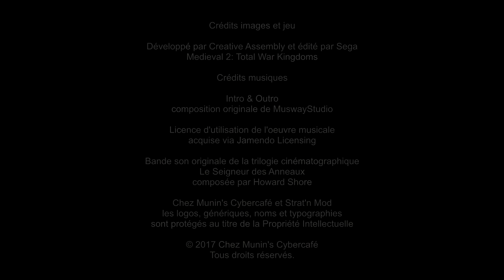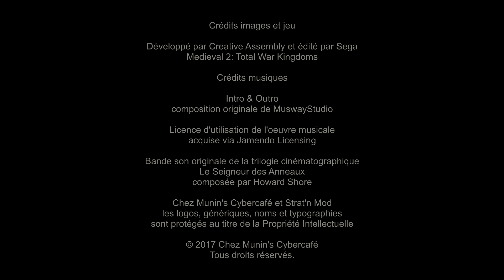Le Retour de l'Angmar - #13 - Nous ne sommes plus seuls !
C'est avec un grand plaisir que je vous propose la rediff' de la campagne de l'Angmar sur le mod Third Age Total War et son super-submod Divide and Conquer.

Notre stratégie diplomatique semble avoir porté ses fruits, les armées du mal déferlent en Eriador ! Cela devrait occuper nos ennemies un certain temps. Un temps que nous mettrons à profit pour nous renforcer...